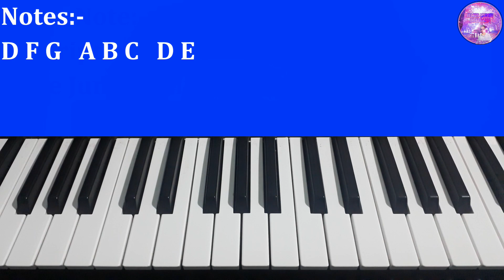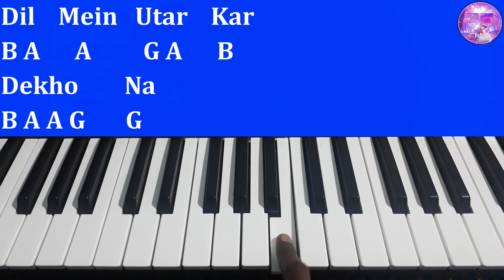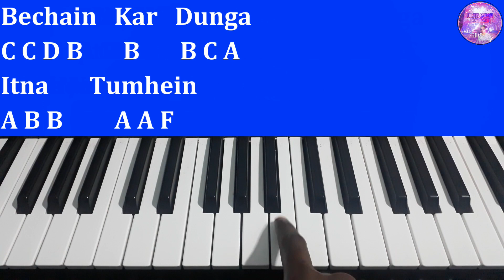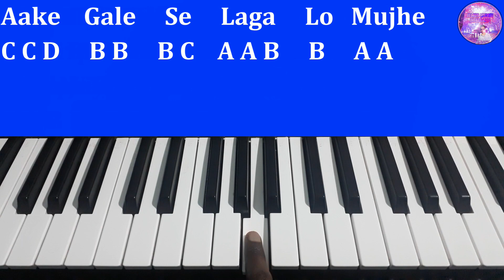Chehra Kya Dekhte Ho Piano Tutorial with Notes | Salaami | Julius Murmu Keyboard चेहरा क्या देखते हो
Time Jump:-
00:00 Introduction
00:51 Used Notes
01:37 Chehra Kya Dekhte Ho
02:40 Mausam Pal Mein Badal Jayega
04:44 Meri Mohabbat Mein Hai Kitna Asar Dekho Na
05:46 Thode Karib Aao Aise Na Itraawo
07:13 Bechain Kar Dunga Itna Tumhein
09:01 Main To Tumhari Hoon
10:26 Aake Gale Se Laga Lo Mujhe

Hey Guys! In this video, you will learn the song "Chehra Kya Dekhte Ho Piano Tutorial with Notes | Salaami | Julius Murmu Keyboard चेहरा क्या देखते हो" how you play on the Piano. This is an easy piano tutorial video.

1. Casio SA-46 32 Mini Keys Musical Keyboard

2. Casio SA-78 44 Mini Keys Mini Keyboard

3. Casio SA-76 Musical Mini Keyboard with Free Adaptor for Kids

4. Casio CTK-2550 61-Key Portable Keyboard

1. YAMAHA PSS-F30 37-Key Keyboard

2. Yamaha PSR-F51 61-Keys Portable Keyboard

3. Yamaha PSR-I400 61-Key Portable Keyboard, Metallic Dark Grey

Other Piano Tutorial Videos Playlist link:-